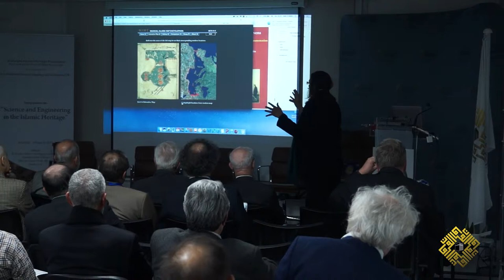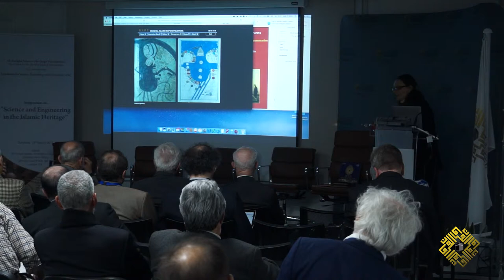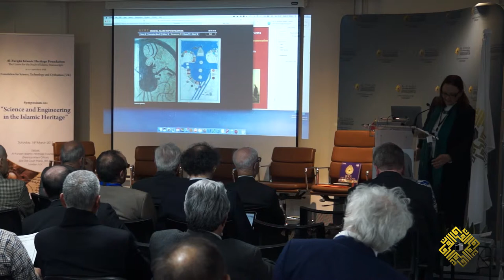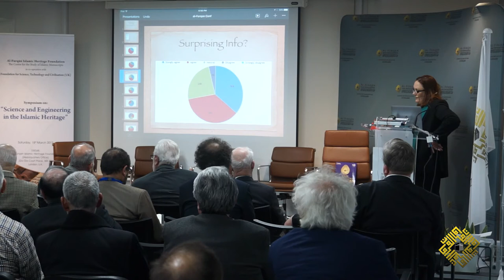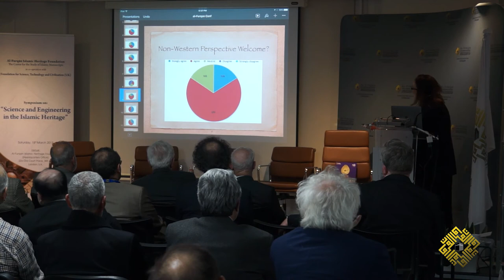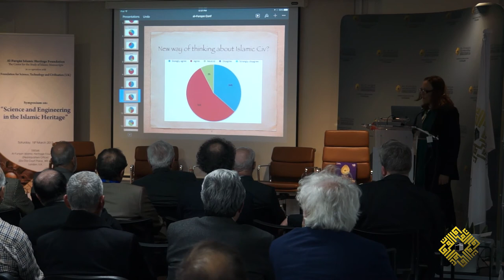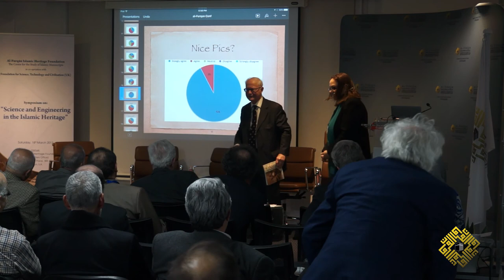Teaching Islamic Tech to American Undergraduates: 1001 Inventions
"Teaching Islamic Technology to American Undergraduates: The Importance of 1001 Inventions as a Means to Dispel Islamophobia", by Prof. Karen Pinto

This lecture was part of the symposium: “Science and Engineering in the Islamic Heritage”, which was held on the 18th March 2017, by Al-Furqān Islamic Heritage Foundation, in co-operation with the Foundation for Science, Technology and Civilisation (Uk).